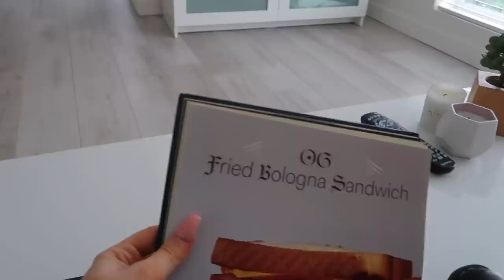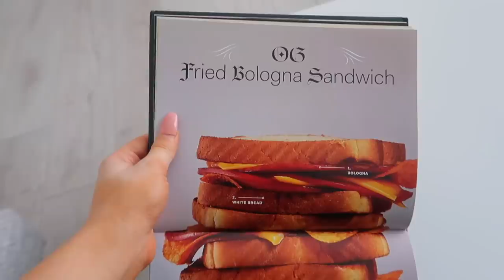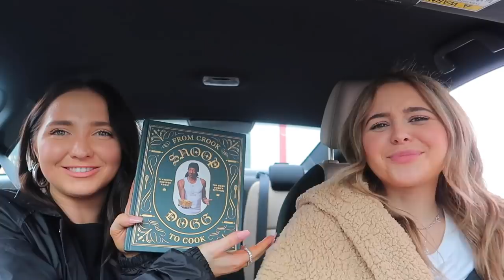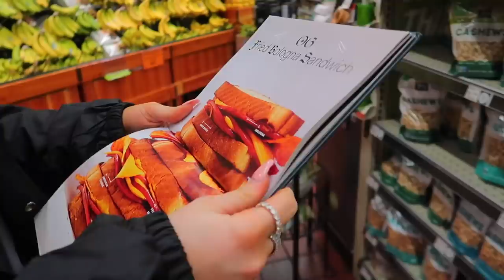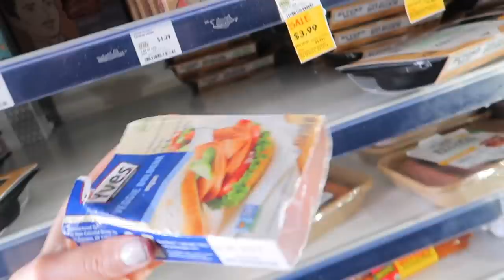we tried a recipe from snoop dogs cook book..... | Kenzie Elizabeth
WELCOME TO MY NEW SERIES WOOO! Trying recipes from Snoop Dogg's cook book. On todays episode, we have Olivia Vargus on! Hope you guys enjoy our video trying a recipe from From Crook to Cook